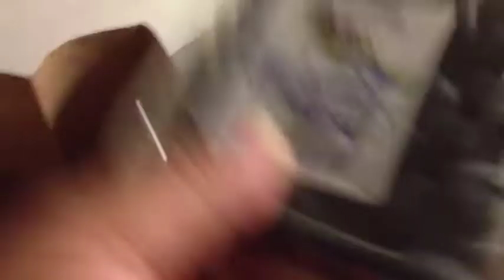Grocery Haul N Chit Chat